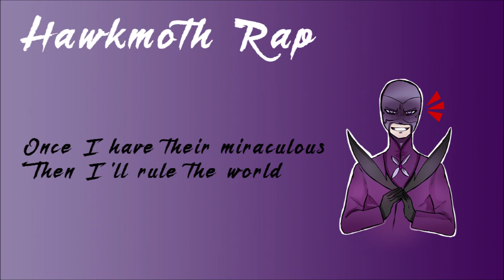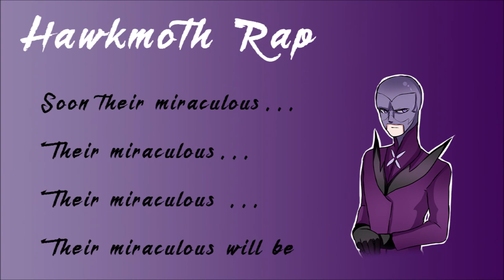Hawkmoth Rap [LYRICS] 🦋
/!\ Credits /!\
Drawings / Dessins ✏️ :  Solitaire&Co / Violet Cross
With the help of / Avec l'aide de 💡 : Octo Lady
From " Miraculous : Tales of Ladybug and Cat Noir " (Zag) 🐞 😸
Sung by / Chanté par 🎤 : Keith Silverstein

Salut mes papillons !

Bon, j'ai cédé à la tentation de faire la vidéo de paroles de cette chanson encore peu connue que je trouve absolument géniale. Allez voir l'originale aussi !

Restez miraculeux en attendant la prochaine vidéo qui portera certainement sur des théories ... ;)

[ENG]
Hey my butterflies !

I decided to do a lyrics video for a still unkown song from Hawkmoth that I really like. Go give some love to the original too !

Stay miraculous and wait for my next video, there will be theories in it ... ;)